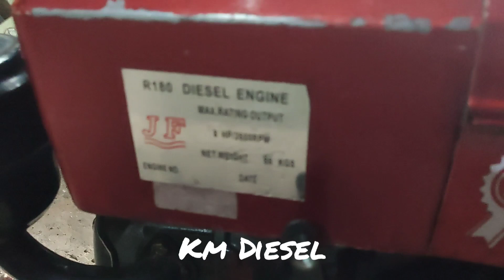Mesin Diesel 8 PK Jiangfa / Diesel Molen 8PK / Mesin Diesel 8 HP Jiang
Mesin Diesel 8 PK Jiangfa / Diesel Molen 8PK / Mesin Diesel 8 HP Jiangfa / Engine 8PK , Kondisi Second 85% siap pakai, Bisa di test di bengkel